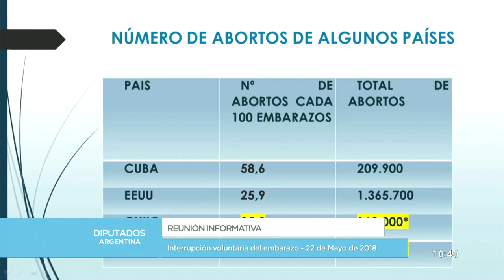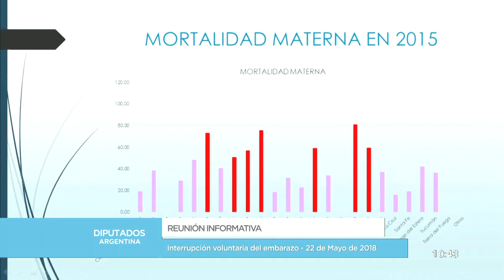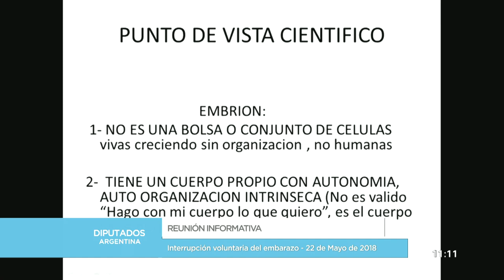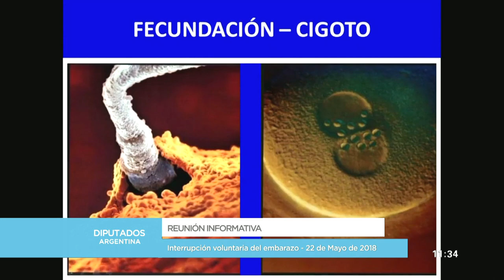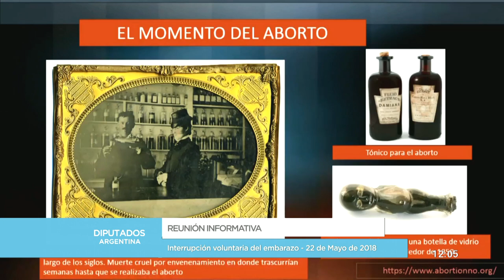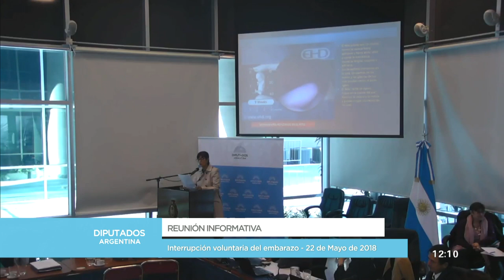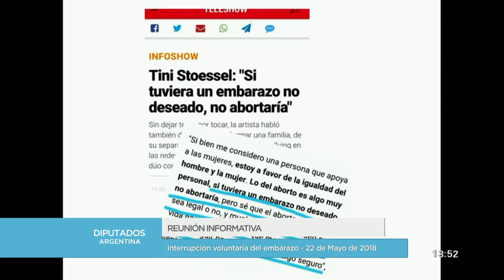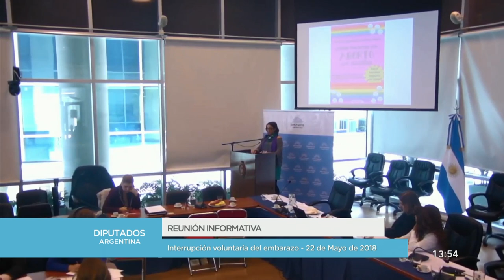PONENCIAS A FAVOR Y EN CONTRA - 1ra. Parte - 22 de Mayo de 2018